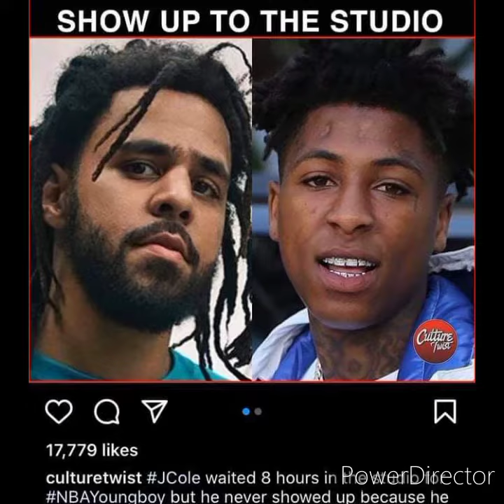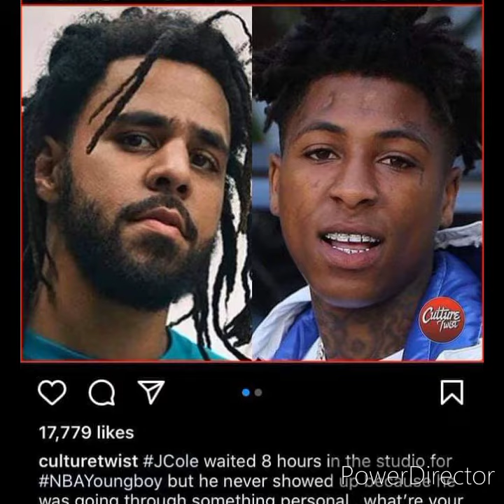NbaYoungboy.Ghost'$ KCole idontowntherightstothisaudio